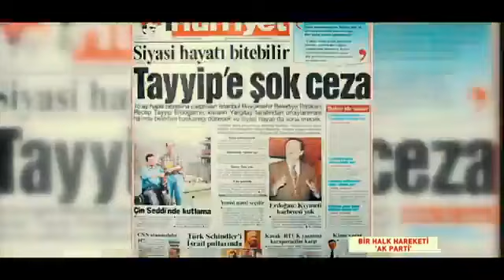Berat Albayrak'tan 18 yıl paylaşımı! - Tedik TV